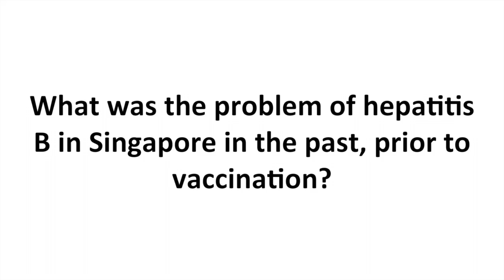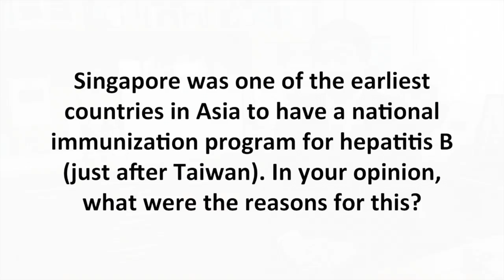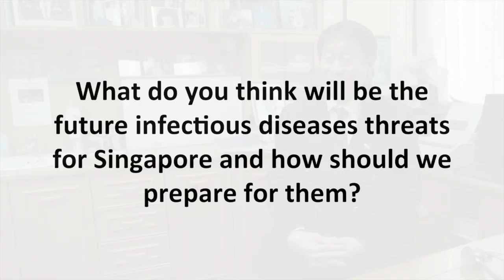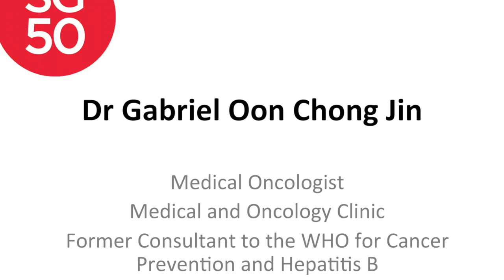Dr Gabriel Oon Chong Jin (SG50 Interview)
Interview with Dr Oon Chong Jin, medical oncologist. He led the groundbreaking hepatitis B vaccine research and intervention trial in the early 1980s that resulted in the incorporation of the hepatitis B vaccine into our childhood immunisation schedule (9th September 2015).